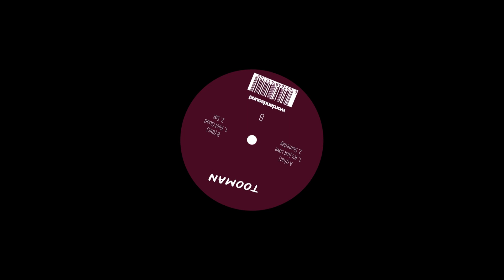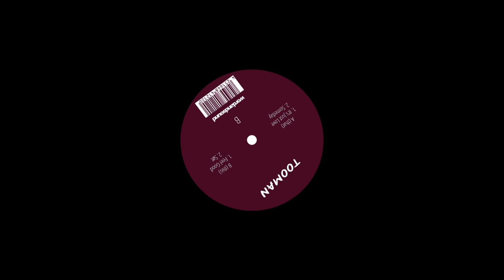Henrik Villard - Feel Good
The 10th release on Tooman Records comes from Norwegian producer Henrik Villard. We are very delighted to have him on board with his Someday EP containing 4 excellent tracks. House music with a deep passion.